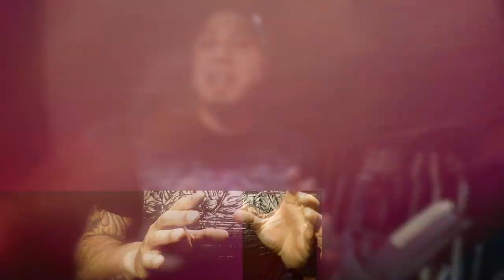Desafio dos 30 Dias! LEGATO!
COMO SERÁ?

QUANTOS VIDEOS TEM O MATERIAL?
R: 38 VIDEOS.

QUAL É A DURAÇÃO TOTAL DE TODO O CONTEÚDO?
R: 01hs:03min.

QUAL É O MATERIAL DE APOIO INCLUSO?
R: GUITAR PRO, PDF E BACKING TRACK.

TEM GRUPO VIP NO WHATSAPP PARA DÚVIDAS?
R: SIM.